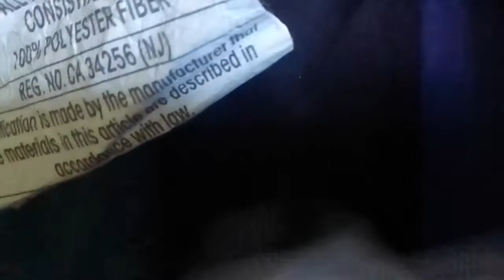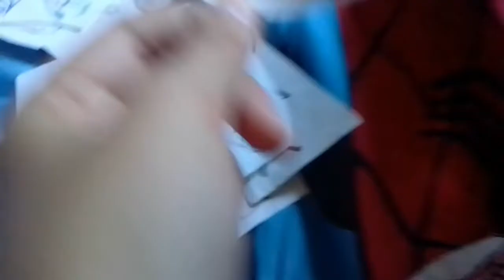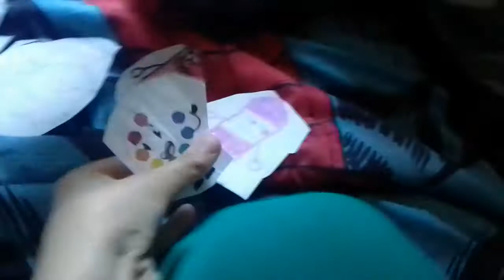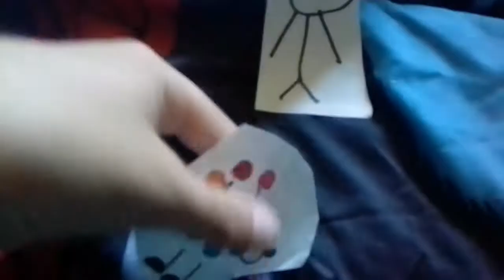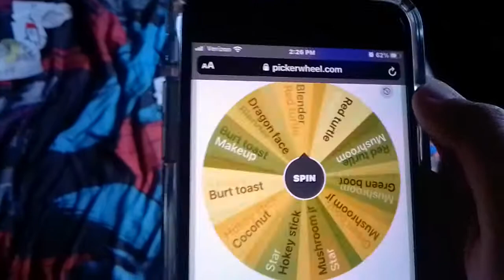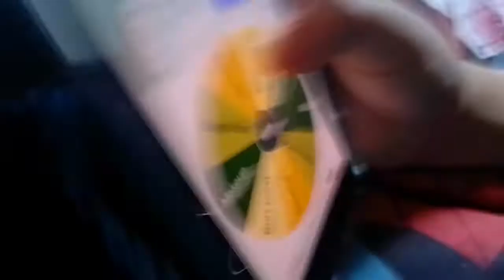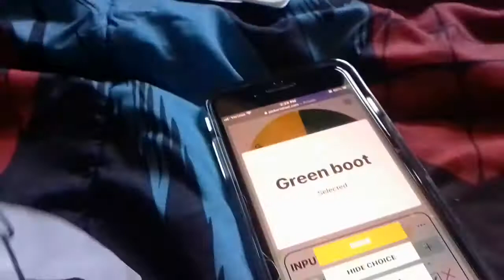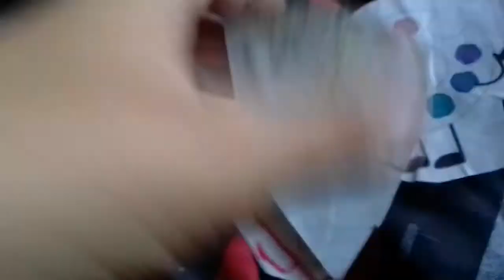battle for 10 million dollars and a mansion all-stars episode 3 save the bee's